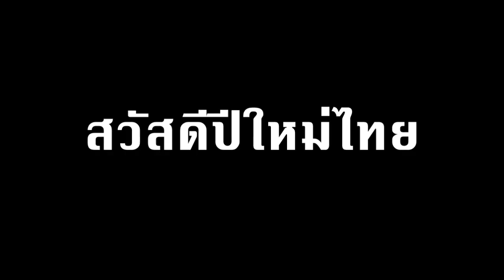ครัวเชฟบร๊ะ - อวยพรวันสงกรานต์ ๒๕๖๐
ครัวเชฟบร๊ะ

พิธีกร - กรภพ จันทร์เจริญ (บร๊ะเจ้าโจ๊ก)
พิธีกร 2 - ทัตเทพ ประสงค์ (กอล์ฟ)
พิธีกร 3 - กะไบตู (นกเลว)
กล้อง - ภูเบศ จันทร์เจริญ
Editor - ภูเบศ จันทร์เจริญ
Producer - กรภพ จันทร์เจริญ / ภูเบศ จันทร์เจริญ

สามารถกด Subscribe บร๊ะเจ้าโจ๊ก Channel เพื่อรับชมรายการใหม่ของเราก่อนใคร ได้ที่